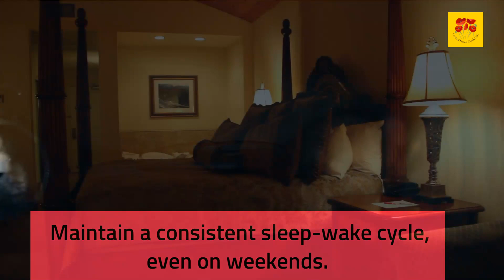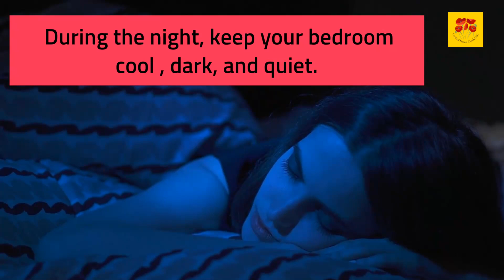Unlock the Secret to the Perfect Night's Sleep!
Want to know the secret to the perfect night's sleep? In this video, we'll show you how to unlock the secret to a restful night's sleep!

Sleep is one of the most important aspects of your health, and getting a good night's sleep is key to improving your overall health and wellbeing. In this video, we'll show you how to unlock the secret to a restful night's sleep using some simple techniques. After watching this video, you'll be able to sleep like a baby and wake up feeling refreshed and alert!